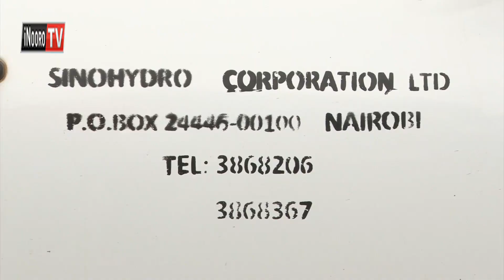Mihang'o ya kware,Kilimambogo kurugama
Thirikari  ni irugamitie  mihang'o  ya  kware  imwe yuikaine ta  sinohydro mwena wa Kilimambogo kurumirira mateta ma aikari ati kware iyo ni iramanyamaria.
Ituua riri rikinyaniirio kuruta mweke kuri ruhonge rwa nema guthurima na inyi kana mohang'o ya kware ino ni ugwati kuri aikari.